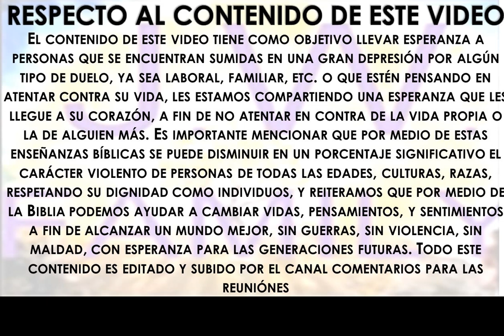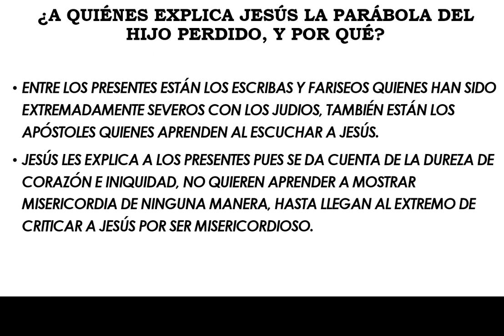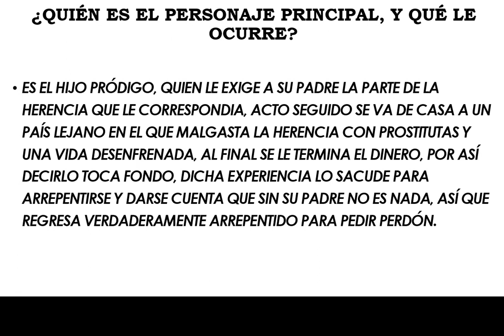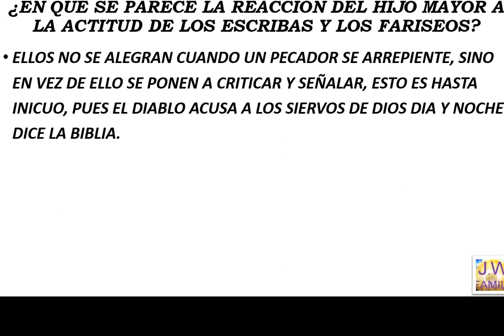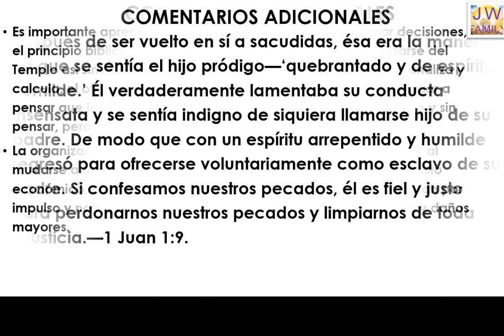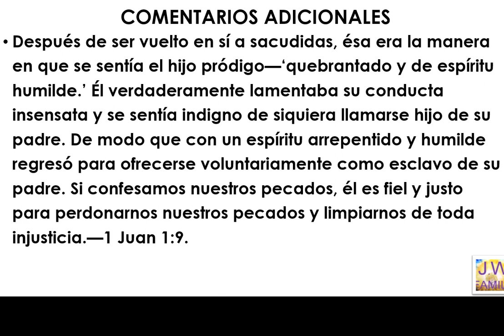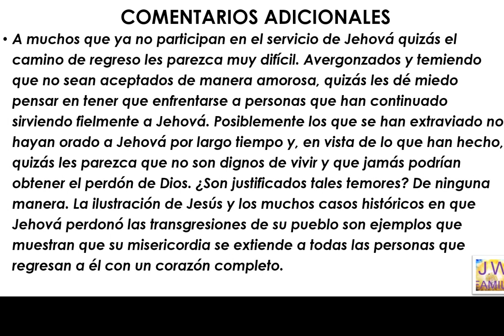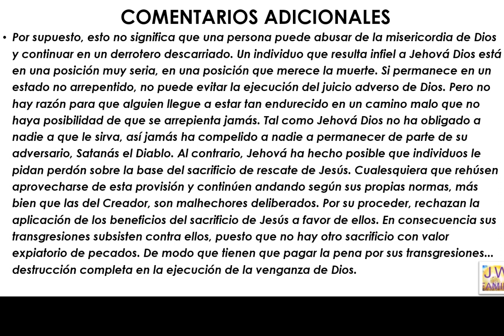RESPUESTAS ESTUDIO BIBLICO DE LA CONGREGACIÓN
ESTE ES UN VIDEO PERSONAL EN EL QUE BUSCO AYUDAR A LOS HERMANOS
 A PREPARARSE PARA LA REUNION, ES UNA AYUDA, DICHO VIDEO CREADO,
 EDITADO Y SUBIDO POR MI PERSONA CON FINES EDUCATIVOS, VA DIRIGIDO
A LOS HERMANOS Y AMIGOS QUE NOS VISITAN,
AGRADEZCO SUS SUGERENCIAS, YA QUE ELLO ME PERMITE SEGUIR MEJORANDO,
ESTOS SON MIS PRIMEROS VIDEOS Y ESTOY ESFORZANDOME POR HACER MI MEJOR ESFUERZO.
TODO ELLO CON MUCHO CARIÑO Y RESPETO, BENDICIONES A TODOS!